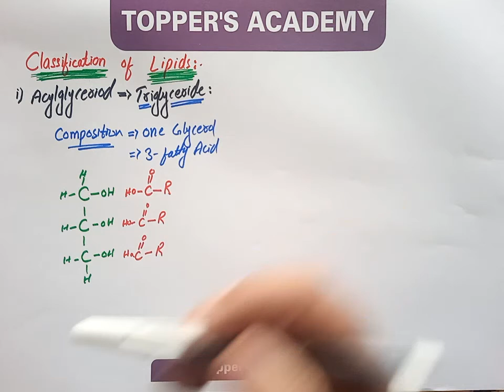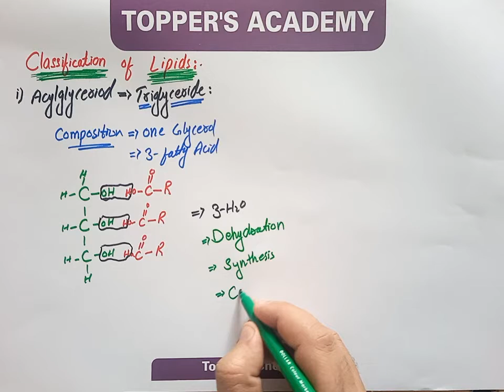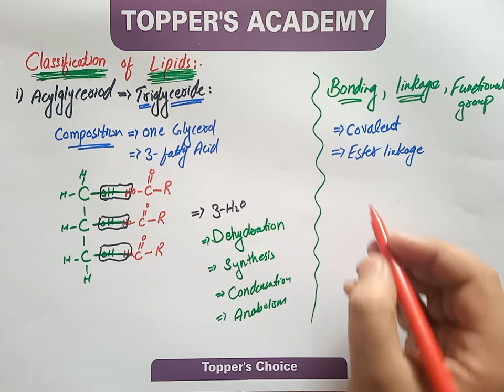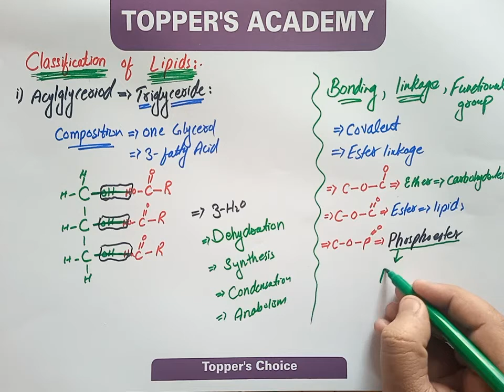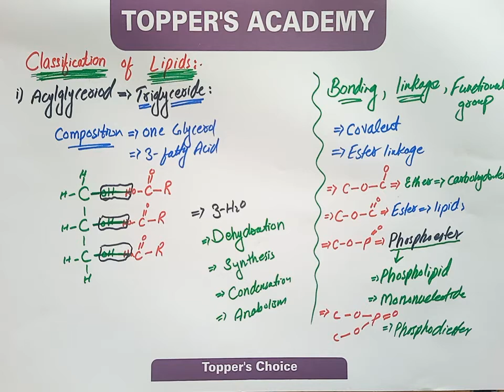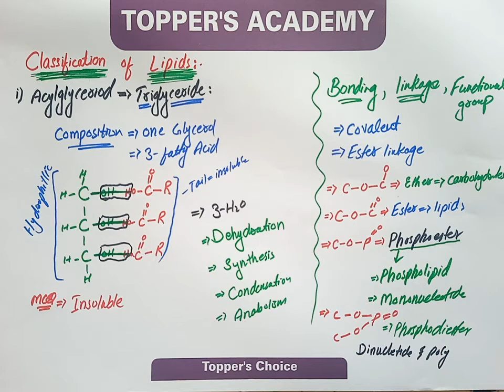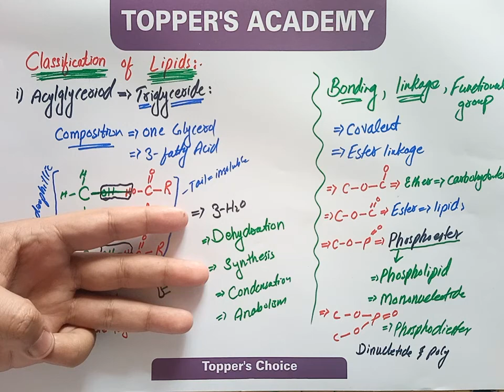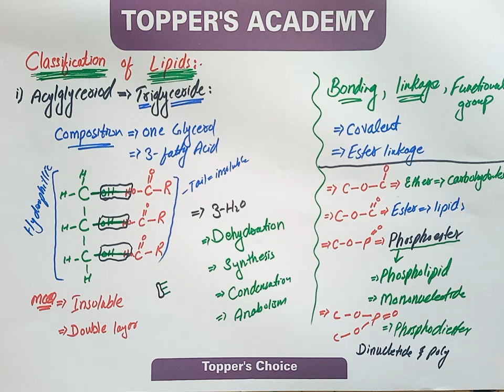classification of lipids || Tryglyceriod || Biological Molecules || 1st year biology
in this video we cover the structure and chemical composition of triglyceroids

Triglycerides are the most plentiful lipid in the body and they are composed of 2 building blocks, a glycerol unit, and 3 fatty acids.  A glycerol molecule has 3 carbon atoms, with each bonded to 2 hydrogen atoms, a hydroxyl group, which is an oxygen bonded to a hydrogen, and the fourth bond being to another carbon atom.

in the structure of triglyceroid the fatty acids and glycerol are attached with each other with the help of ester linkage.